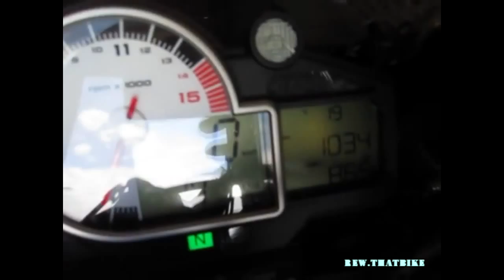BMW S1000RR exhaust sound compilation